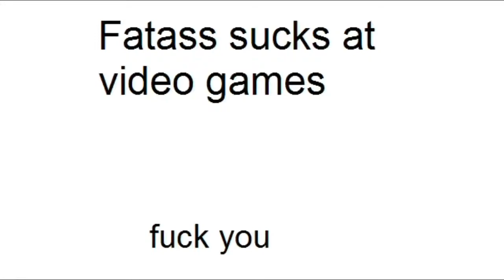Fatass sucks at video games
Well, the title says it all. Fatass sucks at video games. Can you believe it? Because I sure can't.